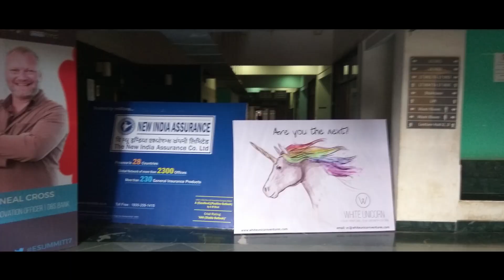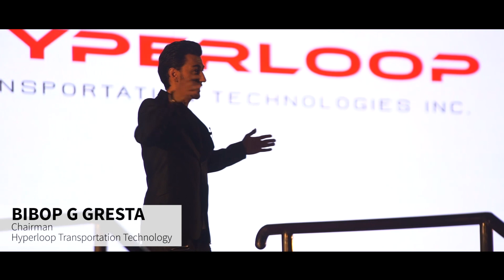E-Summit'17 Official Aftermovie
2 days. 400+ startups. 8,000+ corporates. 15,000+ students.
Unlimited ideas. Diversified networking. Innumerous topics. Countless life-journeys shared.
Relive the two most happening days of your life as we present to you the Official Aftermovie of The Entrepreneurship Summit2k17- A Tryst with Tomorrow.